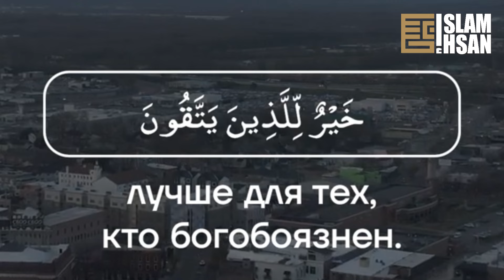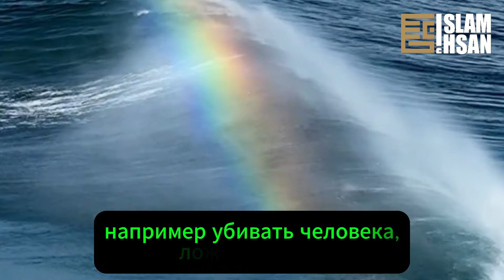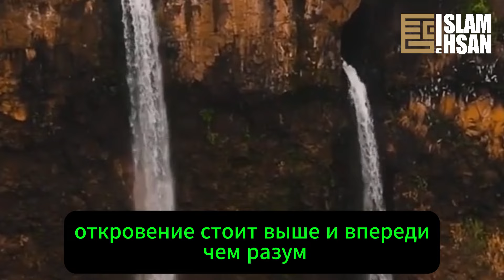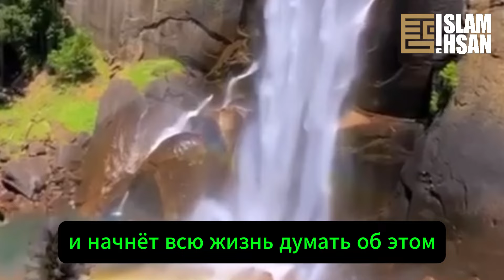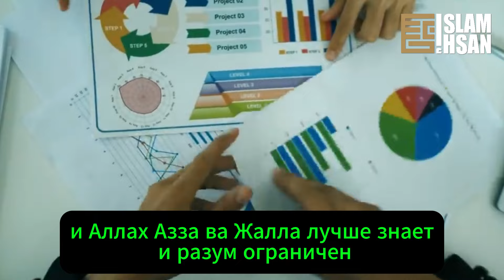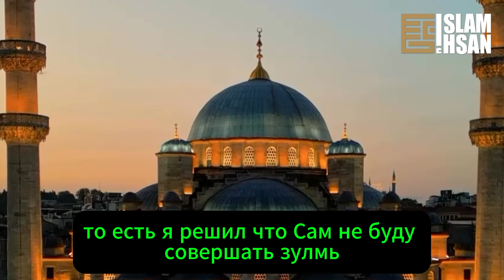Является ли испытанием для человека, что у него ограниченный разум? (ОВ 108)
Из книги "ПОЛНЫЙ ИСЛАМ" / общая часть / глава 1 "Основные вопросы" / Вопрос №108. Является ли испытанием для  человека, что у него ограниченный разум?

Лектор: Dr Ihsan (Abushuaib Almaidani)

🔽 Наши ресурсы 🔽